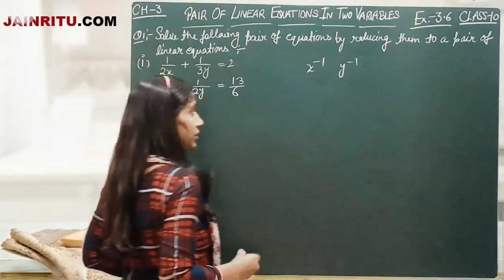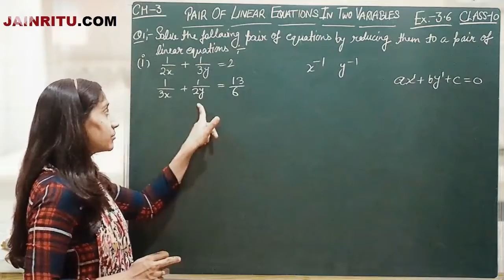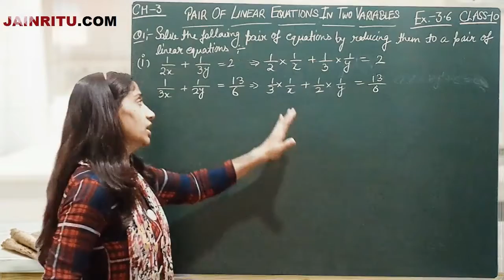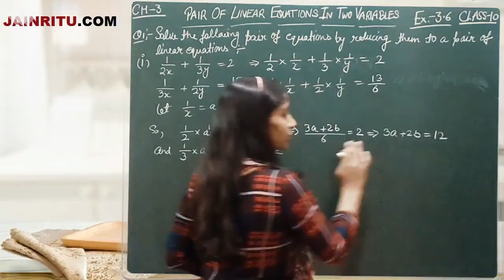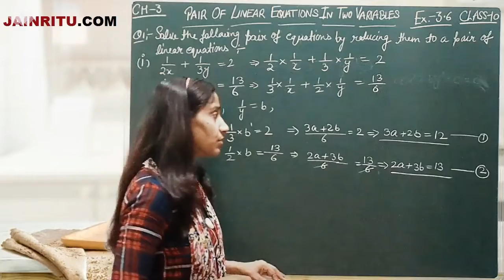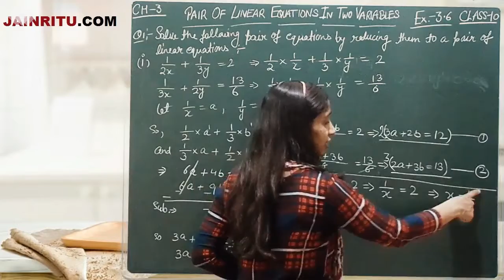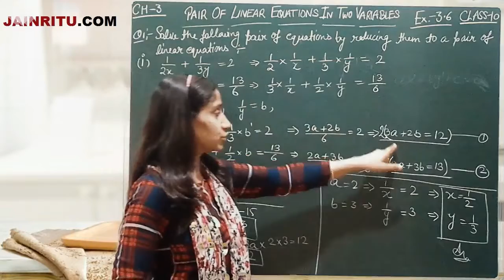(DAY69) Q1 PART 1 EX 3.6 CH 3 PAIR OF LINEAR EQUATIONS IN TWO VARIABLES MATHS CLASS 10 RITU JAIN